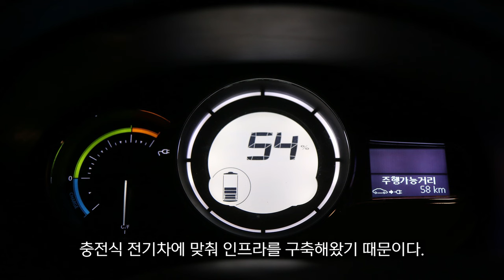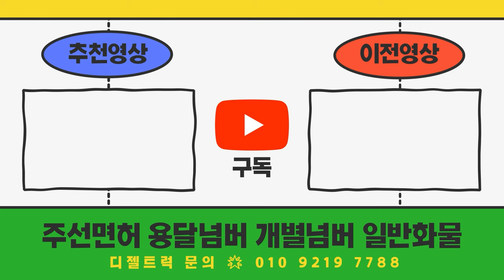교체형 배터리 전기차, 편의·안전성 높인 대안 될까?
11.5톤 12.5톤 14톤 14.5톤 16톤 17톤 18톤 21톤 22.5톤 25톤